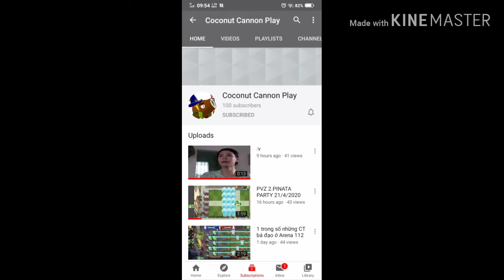For Coconut Canon Play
I took his phone and I sub to Coconut Canon